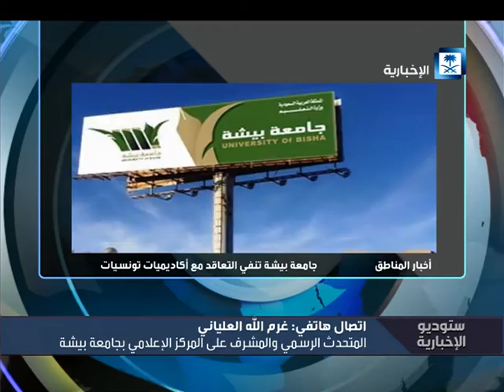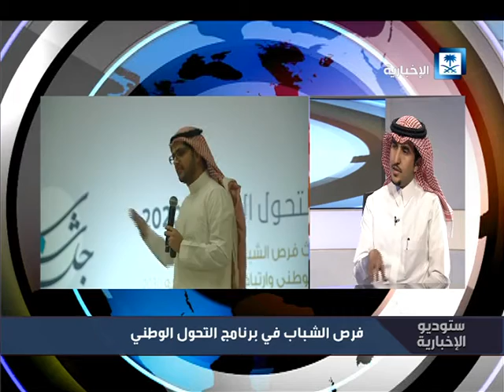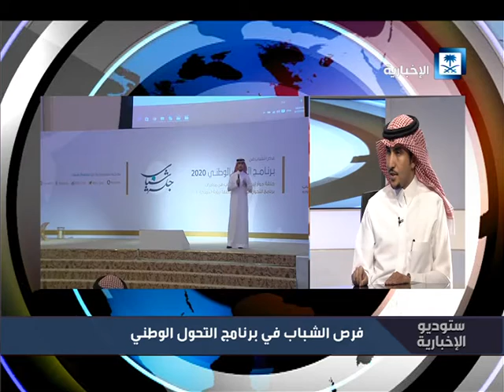ستوديو الإخبارية - الحلقة كاملة - 23/6/2016